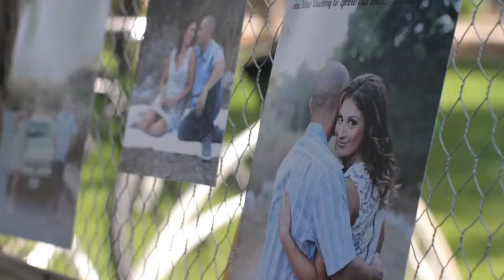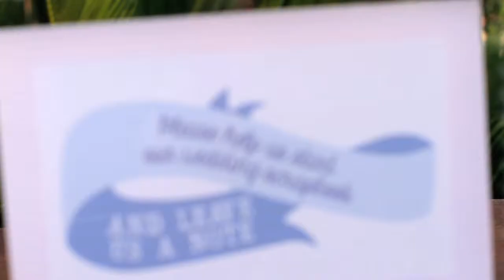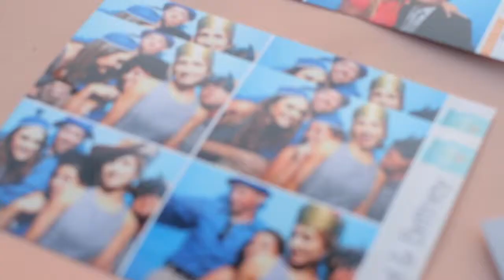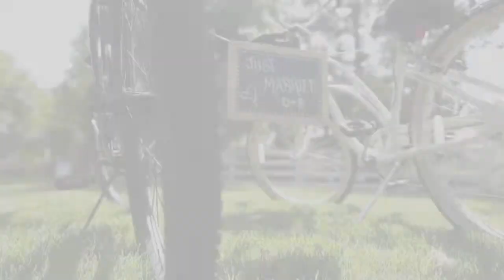Danny + Brittney [ ] A Sweet Ride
Venue: Private Residence
Music: "New For Me" by Michael McEachern licensed via The Music Bed